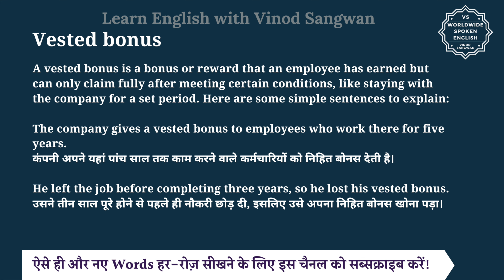Vested bonus meaning in Hindi | Vested bonus ka matlab kya hota hai | English to hindi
इस वीडियो में आप Vested bonus का हिंदी में मतलब समझेंगे और साथ में Vested bonus का pronunciation भी सीखेंगें यानि की आप Vested bonus के अर्थ के साथ साथ ये भी सीखेंगें की Vested bonus को कैसे बोले या Vested bonus को बोलने का सही तरीका क्या है |

तो बस एक मिनट में सीखिए Vested bonus को|
Let’s learn Hindi Meaning of Vested bonus in detail.

Vested bonus का हिंदी में अर्थ होता है
A vested bonus is a bonus or reward that an employee has earned but can only claim fully after meeting certain conditions, like staying with the company for a set period. Here are some simple sentences to explain:

The company gives a vested bonus to employees who work there for five years.
कंपनी अपने यहां पांच साल तक काम करने वाले कर्मचारियों को निहित बोनस देती है।

He left the job before completing three years, so he lost his vested bonus.
उसने तीन साल पूरे होने से पहले ही नौकरी छोड़ दी, इसलिए उसे अपना निहित बोनस खोना पड़ा।

Vested bonus को इन उदाहरणों से और अच्छे से समझ सकते हैं